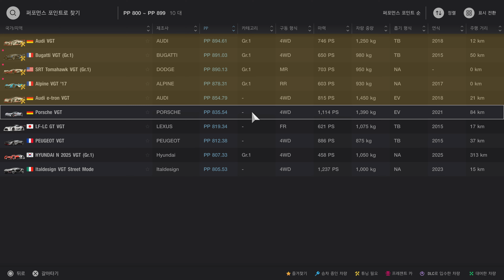그란투리스모 7 (PS5) - 2024년 2월 첫째 주 주간 챌린지／몬차 서킷 - 비전 그란 투리스모 트로피